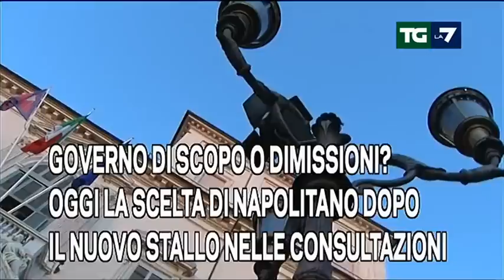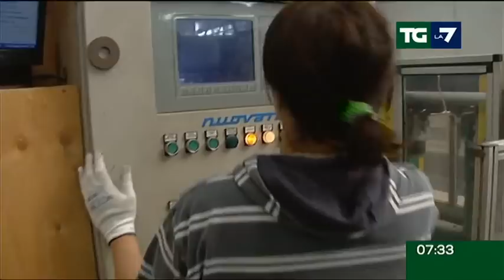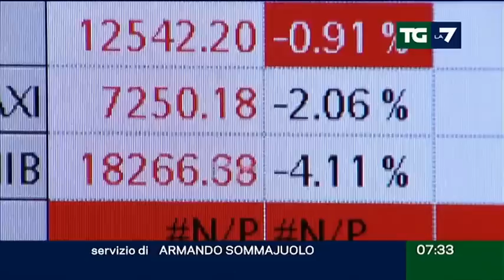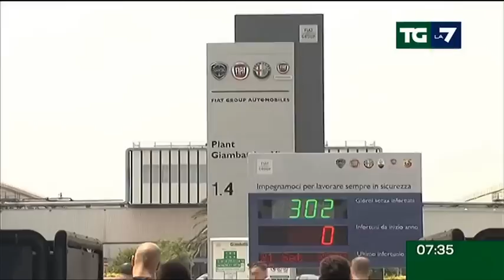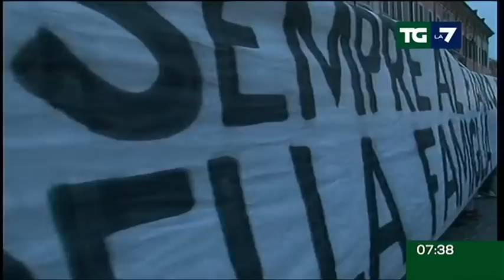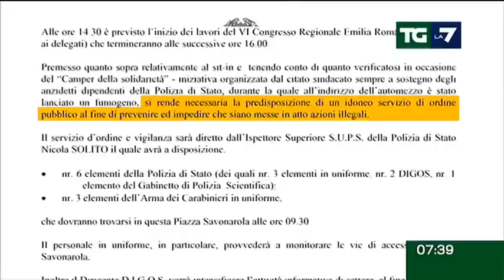Tg La7 - Edizione delle ore 07.30 del 30/03/2013